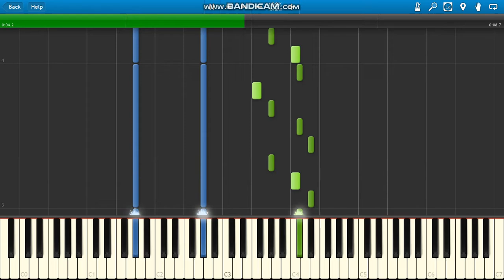Toy Story 4 Trailer Song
Toy Story 4 Teaser Trailer (2019) piano